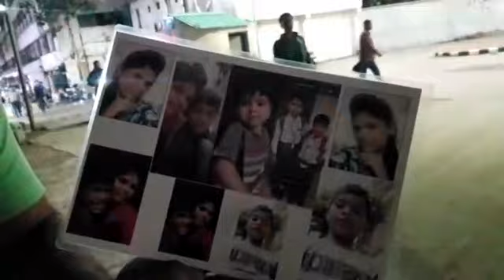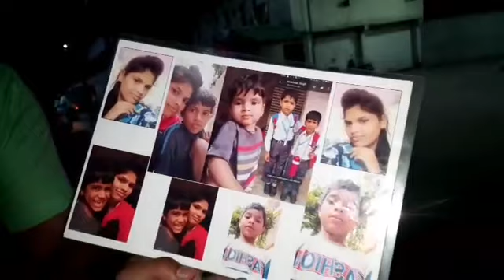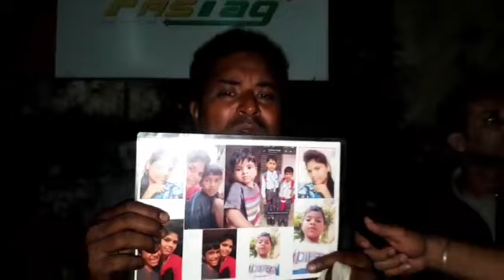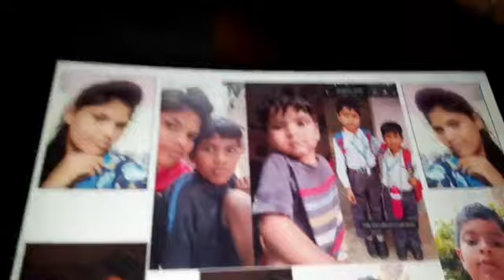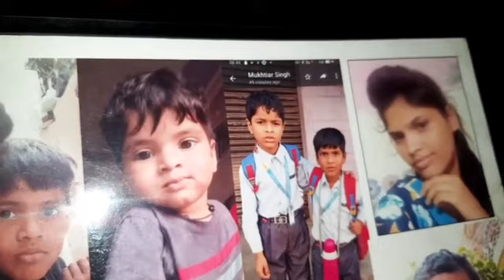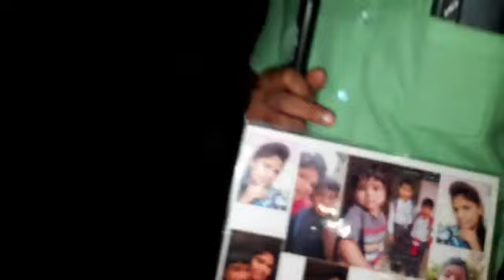अपने बीवी बच्चों की तलाश में पंजाब से एक आदमी जम्मू तक पहुंच गया, अब आपकी मदद चाहता हैं!